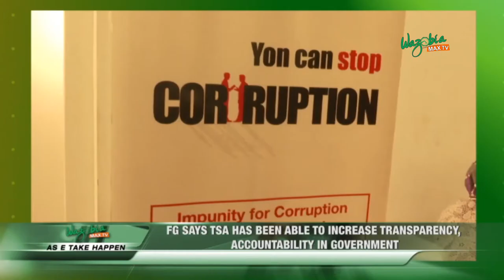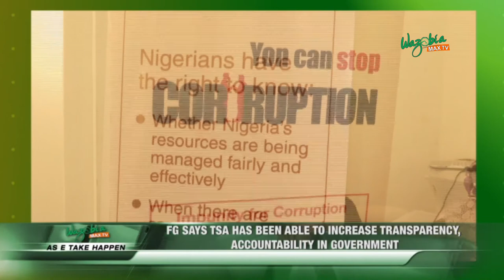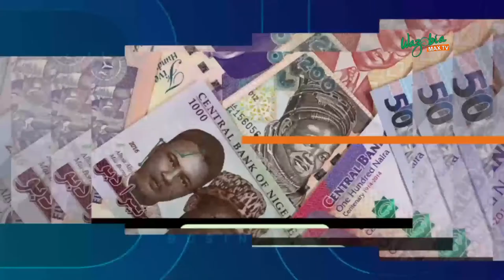KANO STATE GOVERNMENT CONFIRMS LASSA FEVER OUTBREAK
Officials of Kano state government on Wednesday confirmed the death of 3 persons caused by outbreak of Lassa fever in the state. The state’s Commissioner for Health, Dr Aminu Ibrahim Tsanyawa, confirmed this at a press briefing on the recent reported Lassa fever outbreak in Kano state.